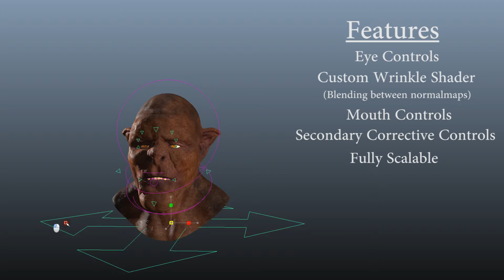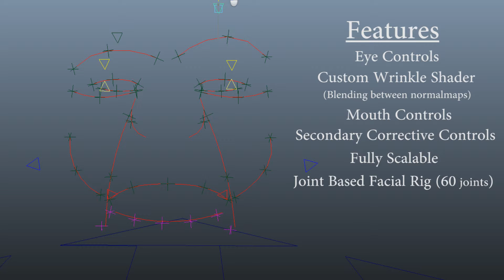Moa Åkesson - Joint Based Facial Rig